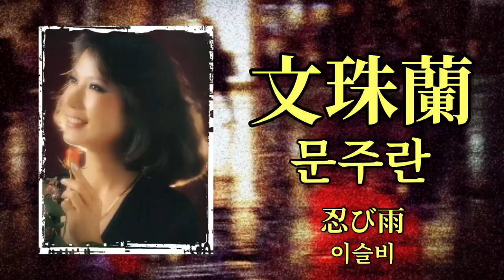文珠蘭（문주란／Moon Ju-Ran） vs 李成愛（이성애／‎Lee Seong-Ae） 韓国歌謡の歌姫たち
文珠蘭
①空港の別離（공항의 이별／機場的離別）[00:00]
②忍び雨（이슬비／毛毛雨）[04:26]
③情（정／情）[10:19]
④カスマプゲ（가슴 아프게／心痛）[14:20]
⑤木浦の涙（목포의 눈물／木浦之淚／"港口惜別"原曲）[19:17]
⑥金浦街道（김포가도／金浦街道）[23:17]
李成愛
⑦釜山港へ帰れ（돌아와요 부산항에／歸來釜山港／"風雨情"原曲）[28:01]
⑧離別（이별／離別／"寄語白雲"原曲）[31:42]
⑨淋しき旅人（나그네 설음／流浪者的悲哀／"風悽悽意綿綿"原曲）[35:27]
⑩雨降る湖南線（비내리는 호남선／下著雨的湖南線）[39:45]
⑪愛してます（사랑해／愛你）[44:12]
⑫黄色いシャツ（노란 샤쓰 입은 사나이／穿黃襯衫的男孩／"情人的黃襯衫"原曲）[48:07]